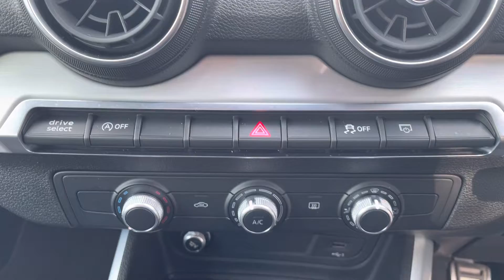Audi Q2 1.5 TFSI S-Line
Audi Q2 1.5 TFSI S-Line FOR SALE